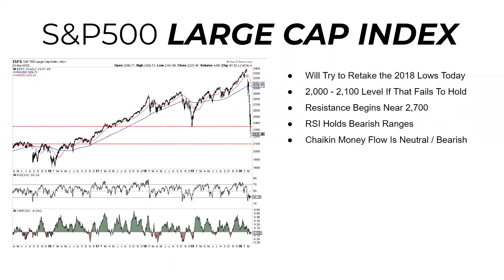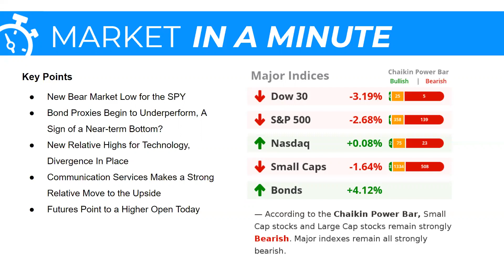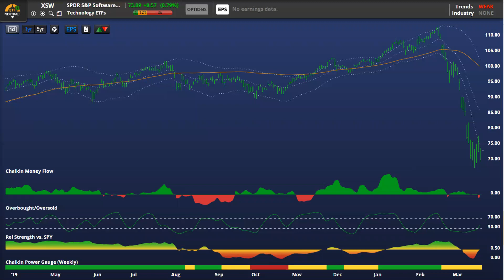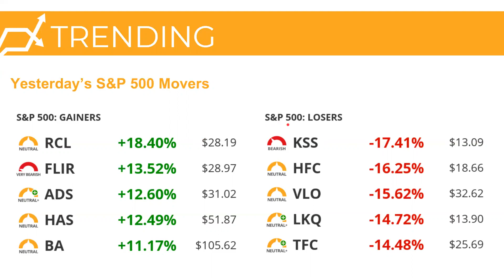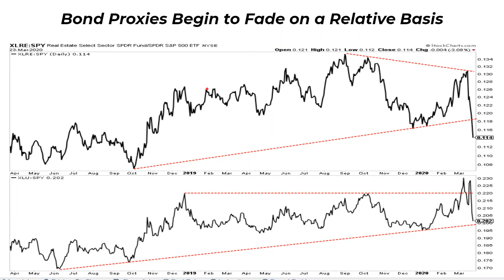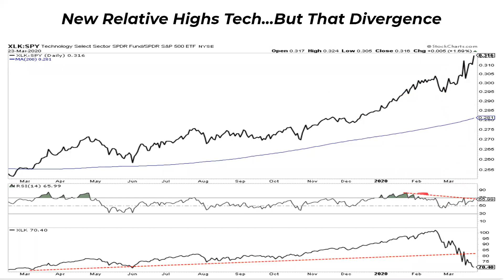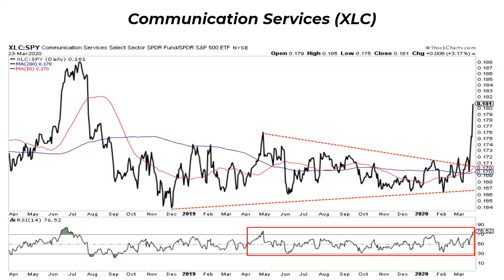Sector Relatives (3.24.20) | Stock Market Today | Dan Russo, CMT